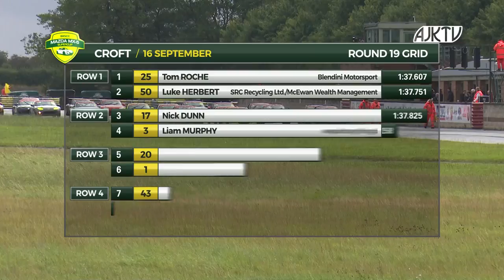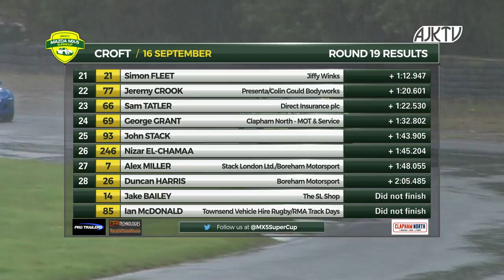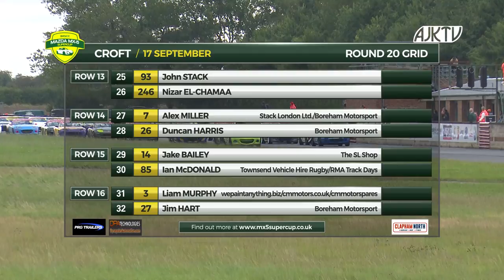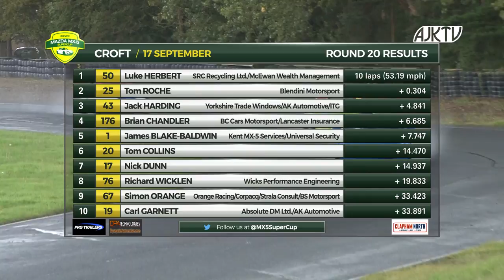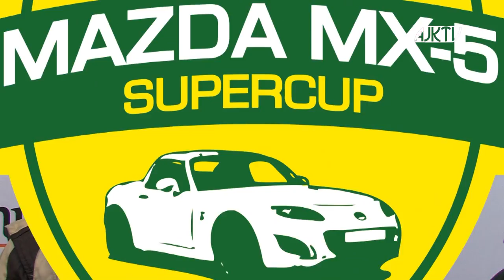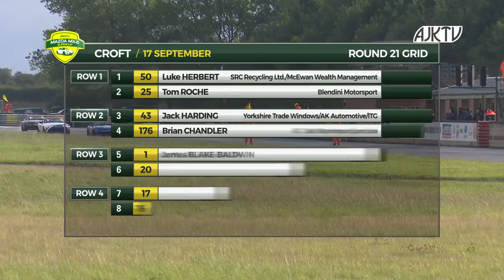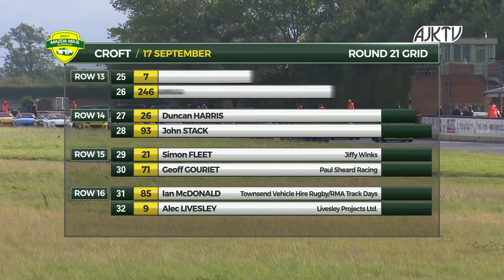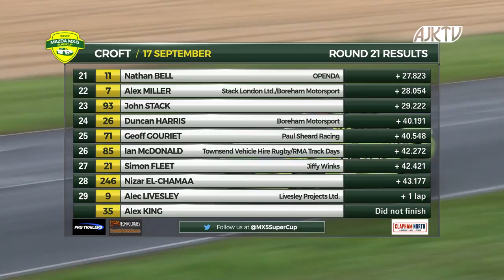2017 BRSCC Mazda MX-5 SuperCup - Croft Rnd 19, 20 & 21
Full coverage of Rounds 19, 20 & 21 of the 2017 BRSCC Mazda MX-5 SuperCup, which took place on the Croft circuit in North Yorkshire on September 16/17 2017.